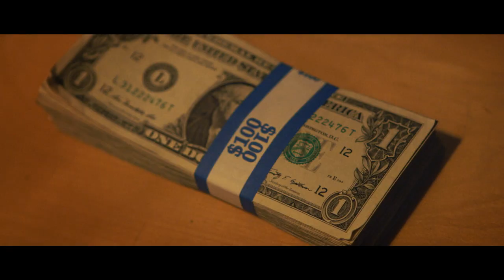CREAM - BURN Trailer (BLOW Parody)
Directed By Sergio Cilli
Written By Sergio Cilli
Starring Cream (Sergio Cilli, Casey Feigh, Betsy Sodaro, and Jacob Womack)
Cinematography Kenji Levin
Edited by Diana Fishman
Production Design By Chris Pearson
Produced By Sergio Cilli, Matt Mazany, and Ross Buran
Sound Design Ryan Adams
Sound By Mike Robertson
Appearances by Julia Cilli, Joe Hartlzer, Will Hines, Pam Murphy, Matt Newell, and Igor Hiller